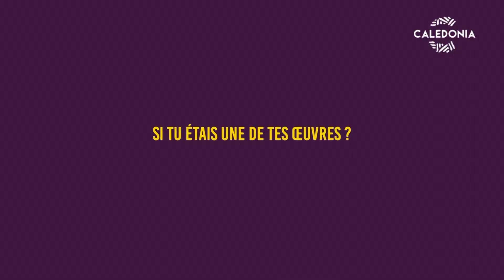LA CHRONIQUE DE CLOÉ - Dans le monde de Marie Murtini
🎨 Cloé Yentao nous invite à fêter les 20 ans de carrière artistique de Marie Murtini. Elle est peintre, plasticienne, comédienne et autrice... Son univers est coloré et poétique !
📺 Chronique diffusée le 04-10-22 dans l'émission "ÇA VOUS PARLE - Baisse de la population : quelles conséquences pour le Pays ?"